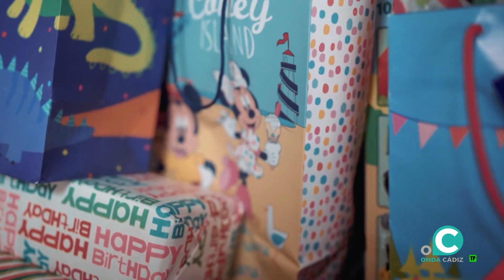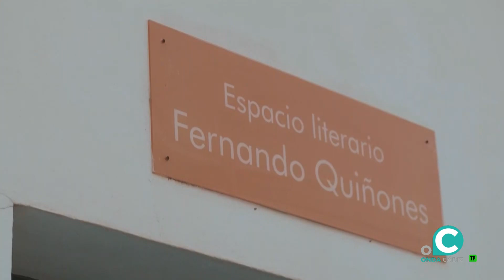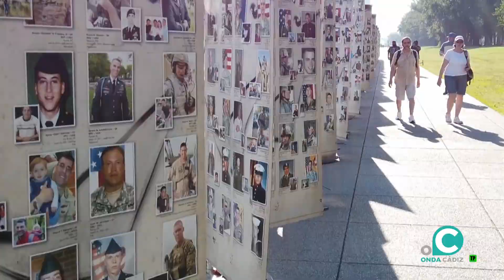CÁDIZ CONTIGO 18 09 2023 ONDA CADIZ TV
Adiós a una Leyenda de la Radio ( con mayúsculas): Pepe Domingo Castaño

Reflexión de Paco Velázquez Barroso , sobre " Los regalos "

Premios " Mojarritas 2023 " con  las quiñoneras : Marga Márquez y Agueda Cantero

Reflexión Bandolero Romántico: José Garrido Acevedo, sobre " La Guerra "

Este 24 de Septiembre en San Fernando : Recreación de lo que ocurrió hace 214 años, en la Real Isla de León: La Primera derrota de Napoleón en la Guerra de la Independencia en nuestra tierra, nos lo cuentan: el presidente de la Asociación Histórico Cultural 24 de Septiembre: Antonio Benítez Bouza , el secretario: Juan Luis Moreno Toledo y el Vocal de Recreaciones : Manuel Delgado Vinelli .